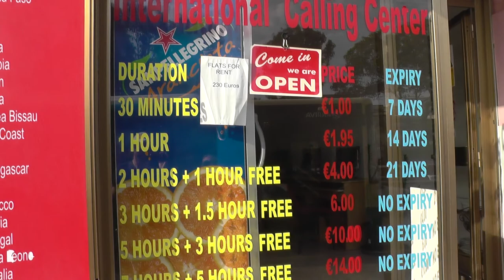МАЛЬТА: Полицейский показал безопасную дорогу... Malta